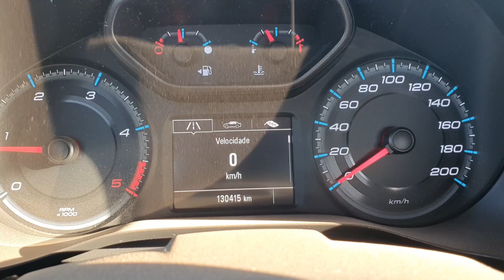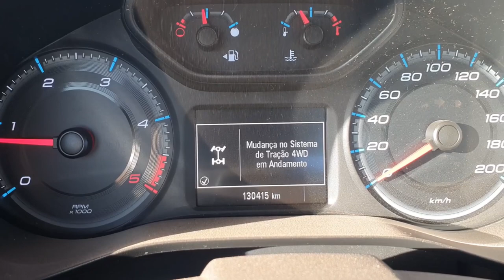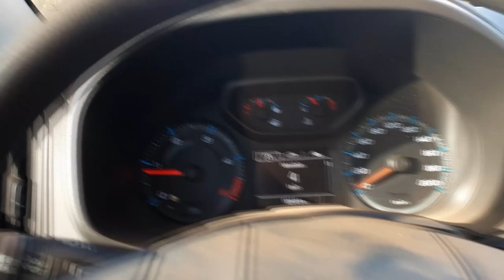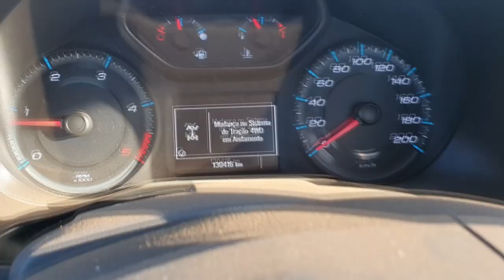EP. 630 // TESTE DE RODAGEM: FAZENDO CURVA 4x2 vs 4x4 = A ESTABILIDADE 4x4 é IMPRESSIONANATE!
Tração 4x4, é melhor ter e não precisar, do que precisar e não ter!
Acompanhe este rápido teste contornando uma curva em estrada de terra com a camionete 4x2 e em seguida 4x4!
Vai por mim é sempre melhor ter tração 4x4!

"revisão s10"
'revisão toyota"
"sw4 s10"
"bda 4x4"
"manutenção triton"
"manutenção camionete"
"mecânica 4x4"
"chassis hilux"
"montagem hilux"
"militec funciona"
"serviços toyota"
"oficina toyota"
"o que é hilux garbosa"
"mecânica toyota"
"manutenção toyota"
"restauração hilux"
"hilux antiga"
"diesel 4x4"
"como montar motor diesel"
"diesel 4x4"
"embreagem s10"
"melhor mecânica"
"mecânica chevrolet"
"melhor marca óleo s10 5w30"
"como balancear"